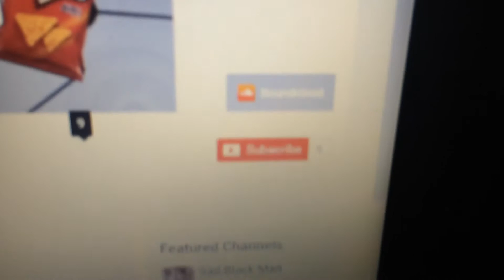thx 4 1 million subscribers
Thank you so much for all of you guys' continued support. We couldn't have done it without you